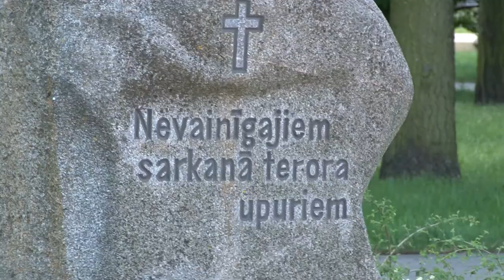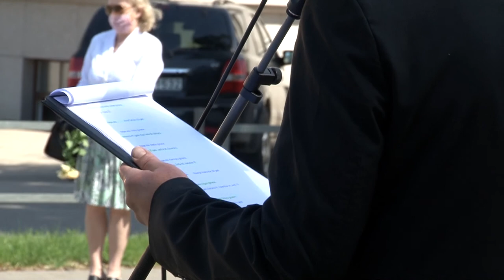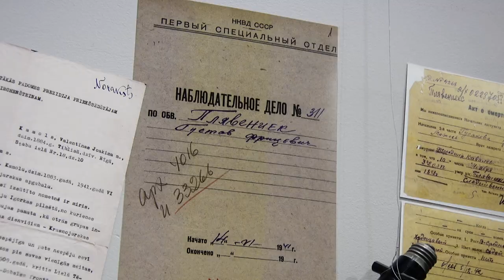Daugavpilī pieminēja 1941. gada deportāciju upurus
14. jūnijā apritēja 80 gadu kopš pirmajām masu deportācijām – 1941. gadā tika izsūtīti vairāk nekā 15 tūkstoši Latvijas pilsoņu, tajā skaitā gandrīz 700 Daugavpils iedzīvotāju. Pieminot deportāciju upurus, tika nolikti ziedi un iedegtas sveces pie piemiņas akmens Nevainīgajiem sarkanā terora upuriem A.Pumpura skvērā.